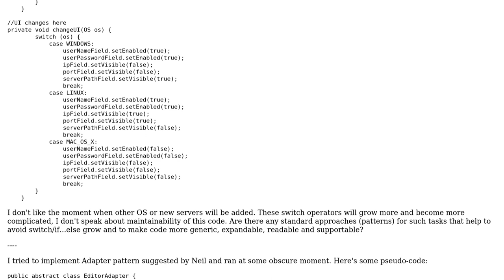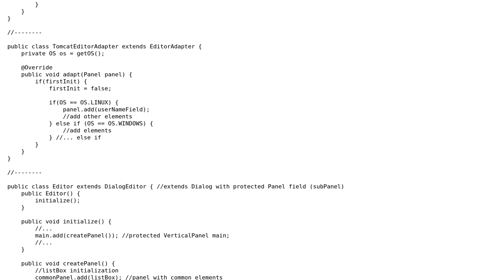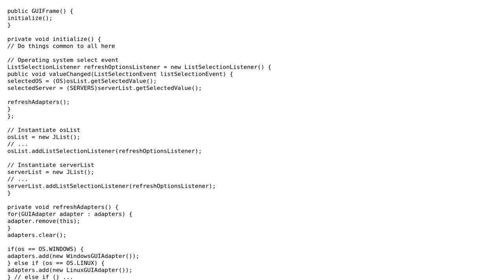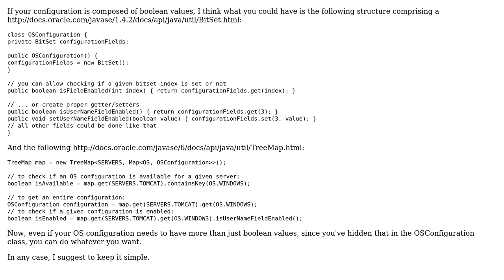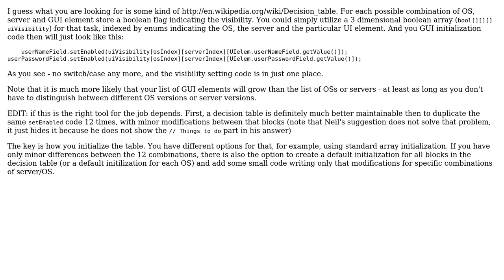Software Engineering: Dynamically change of UI on value changes in list box (3 Solutions!!)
Software Engineering: Dynamically change of UI on value changes in list box

With thanks & praise to God, and with thanks to the many people who have made this project possible! | Content (except music & images) licensed under CC BY-SA | Music | Images & others | With thanks to user Neil user Jalayn user Dragon user Doc Brown and the Stack Exchange Network Trademarks are property of their respective owners. You are responsible for your own actions.